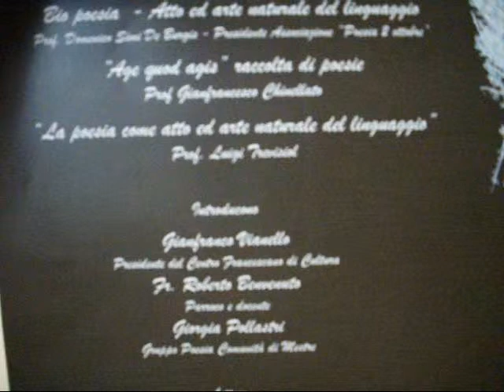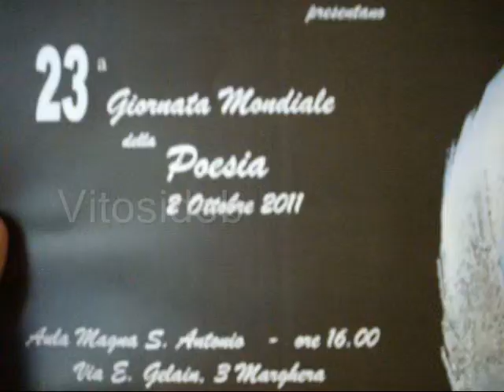Intervento del professor Don Gino Trevisiol alla 23^ giornata mondiale della poesia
Presso l'Aula Magna Sant'Antonio del Centro Francescano di Cultura, in via Gelain 16 a Marghera, con l'Adesione del Presidente della Repubblica Italiana, si è celebtrata la 23^ Giornata Mondiale della Poesia organizzata dall'"Associazione Poesia 2 Ottobre". In questo video-reportage l'Intervento del Prof. Don Gino Trevisiol dal titolo "La Poesia come arte e linguaggio" che si è svolto subito dopo li discorso del Prof. Domenico Simi de Burgis sulla Biopoesia